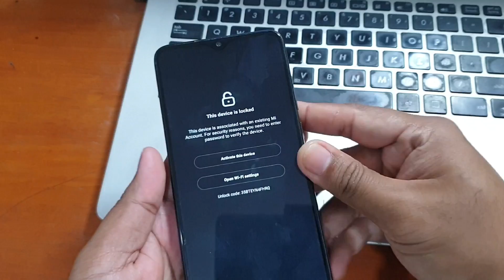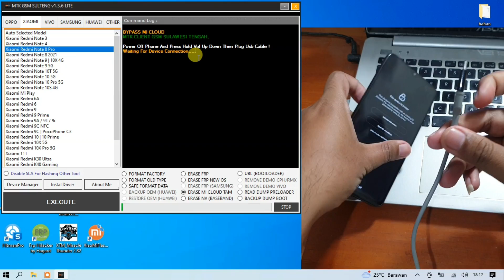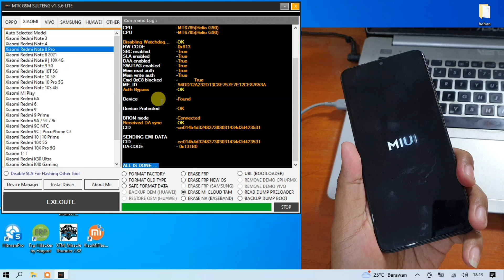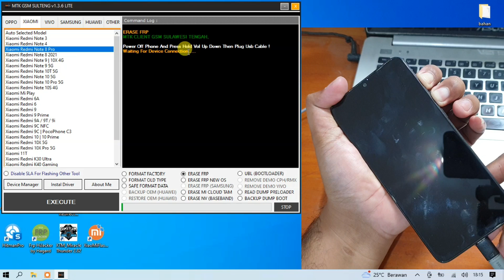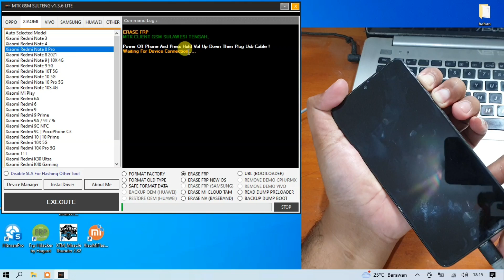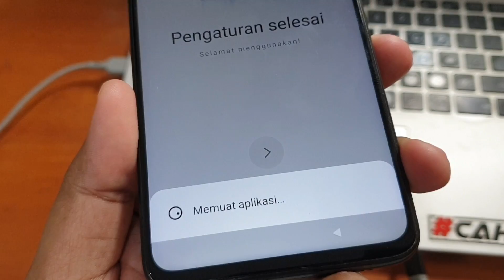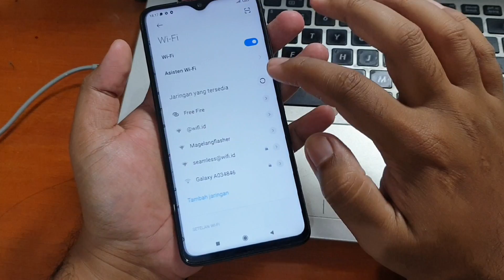Cara Unlock Micloud Redmi Note 8 Pro Gratis One Click Clan All Jos Tenan Cepat & Gratis‼️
Cara Unlock Micloud Redmi Note 8 Pro Gratis One Click Clan All. Untuk tool gratis nya bisa anda unduh pada tautan dibawah ini.